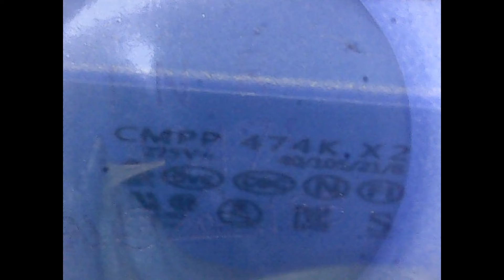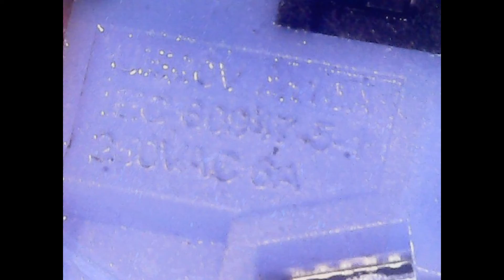Korea Fujee Meat Slicer PCB and Switches, HS 2NA- 후지 햄 슬라이스 회로기판, 스위치 수리